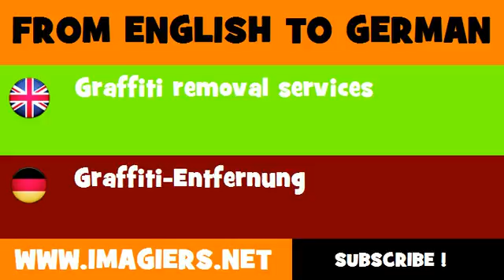DEUTSCH ENGLISCH = Graffiti Entfernung